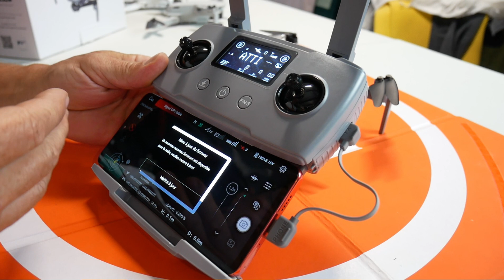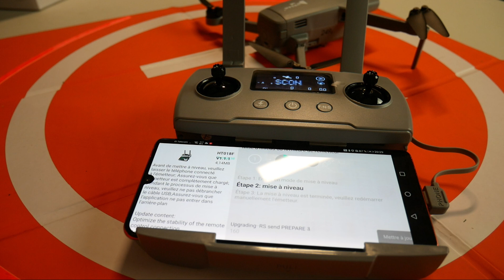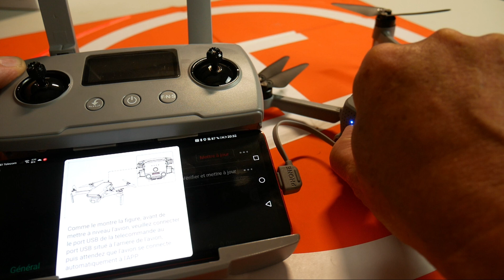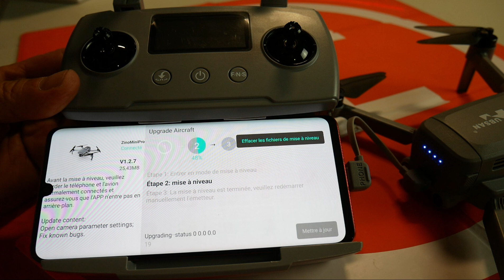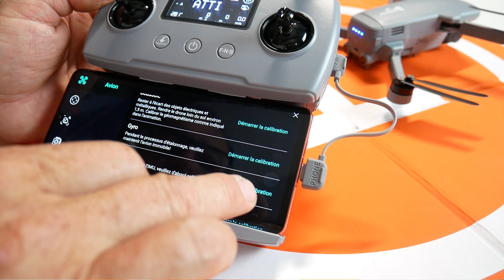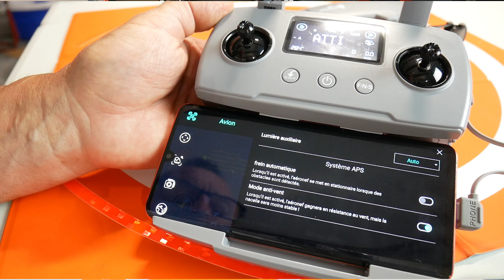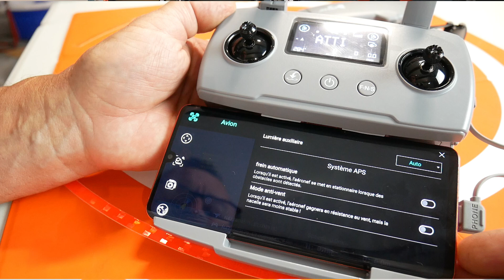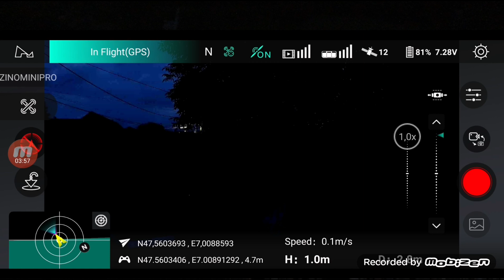HUBSAN ZINO MINI PRO , 1ere Partie ,UNBOXING , MAJ, MISE EN ROUTE "y'en a à dire" !!!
Le voici enfin ce Zino mini pro , bref 1ere partie de probablement beaucoup de videos sur ce drone , a savoir que toutes les fonctions ne sont pas encore toutes fonctionnelles ..lol
Lien Hubsan Zino mini pro (site officiel)
Lien Banggood
Les liens des concurents sont visibles ci dessous
Sélection de drones de 100 à 500 euro , liens RC GOING et Banggood principalement

Eachine Ex5

SG 907 MAX GIMBAL 3 AXES MOTEURS BRUSHLESS

SG906 PRO

ZLL SG908

SJRC F7 4K PRO
SJRC F7 4K PRO 2.4 G + 5G Bridge FPV GPS avec caméra 4K HD Cardan à 3 axes stabilisé électroniquement transmission d’image 3KM - RCGoing FRANCE - Amateurs et drones commerciaux

Eachine EX4

Fimi A3

Hubsan Zino

Mavic mini site Banggood :

Mavic mini site amazon